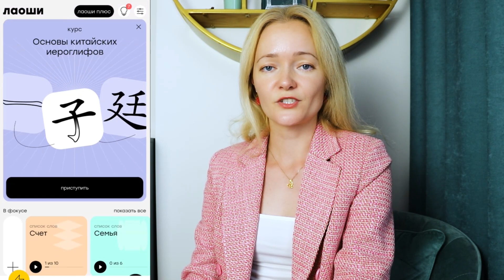Учим китайский по приложениям. С нуля! | Школа китайского | Twins Chinese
🤩 Регистрируйтесь на бесплатный игровой практикум "КИТАЙСКИЙ - ЭТО ЛЕГКО!" и начните изучать язык по авторской системе от чемпиона мира по китайскому языку

‌Вы каждый день просите меня посоветовать полезные приложения для изучения китайского. Уговорили:) В этом видео я называю 10 хороших приложения для изучения и прокачки китайского языка! Для новичков и “старичков”, для изучающих и продолжающих, а также для тех, кто хочет всегда в теме всех трендов языка.

🧧Онлайн-школа практического китаеведения чемпиона мира Анны Кузиной  (Китайский язык для малышей, детей и взрослых):

0:00 Можно ли учить язык по приложению?
1:03 Приложение не заменит учителя
2:14 10 приложений для разного уровня
3:54 Приложения для мощной прокачки китайского
5:41 Слушайте подкасты
6:01 Приложение для книголюбов
6:27 Образовательный контент
6:42 Моё любимое приложение
7:08 Как смотреть ТикТок на китайском, находясь не в Китае?

📍О школе и основателе:

 👉Запатентованная методика обучения для детей и взрослых, одобренная профессорами МГУ и Пекинского университета
👉Лицензия  Министерства образования России
👉Первая онлайн-школа практического китаеведения в России
👉 Обучили более З0 тыс. учеников
👉Канал нашей школы на Ютуб неизменно занимает первое место в нише китайского языка в русскоязычном сегменте
👉 основатель школы, автор методик и преподаватель Анна Кузина:

 ⁃ Чемпион мира по китайскому языку
 ⁃ Посол китайского языка и культуры в мире (звание, присвоенное министерством образования КНР)
 ⁃ Опытный синхронный и последовательный переводчик первых лиц государств
 ⁃ Профессиональный китаевед, Ph.D.
 - Преподаватель китайского языка с 20-летним стажем
 ⁃ Доктор юридических наук
 ⁃ Дипломированный психолог и коуч по международным стандартам
 ⁃ Восточный ф-т СПбГУ, Пекинский университет и Китайский университет политики и права, Гарвард, Университет практической психологии
 ⁃ Автор книги "Китай. Все тонкости"